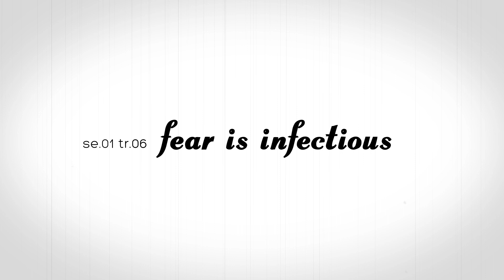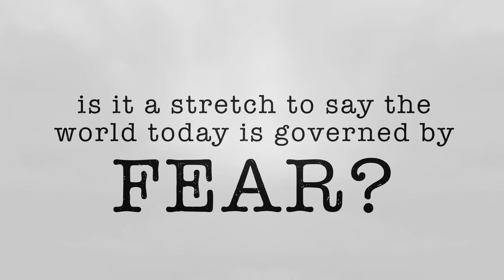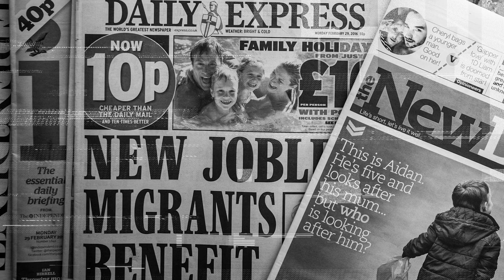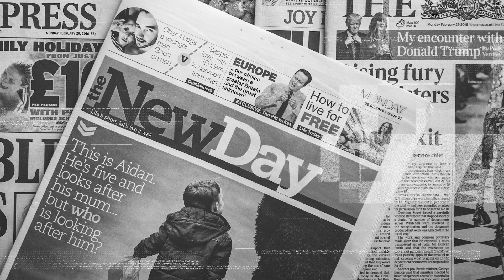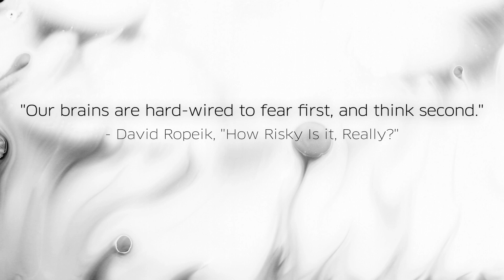Fear Is Infectious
se.01 tr.06 - Fear Is Infectious

How scared should we be? We live in a new age of anxiety where multifaceted global industries benefit from fearmongering. But there are also dangers too significant to assume exaggeration. Jian explores the nature of alarmism, a dearth of trusted sources, and the implications of a world increasingly governed by fear.

Words, original music, recording and production by Jian Ghomeshi (@JianGhomeshi).